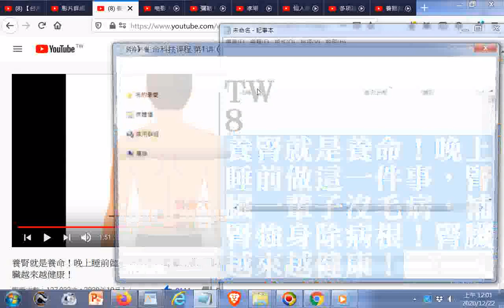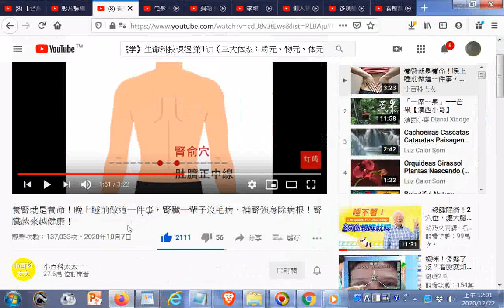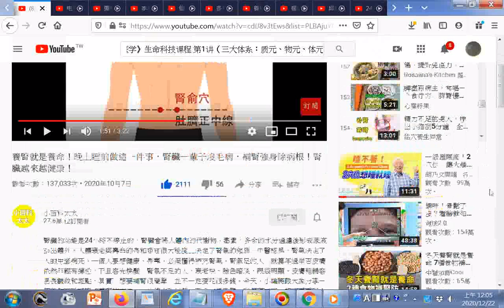養腎就是養命！晚上睡前做這一件事，腎臟一輩子沒毛病，補腎強身除病根！腎臟越來越健康！GGG20201222 +網址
閩南語讀經影片合輯